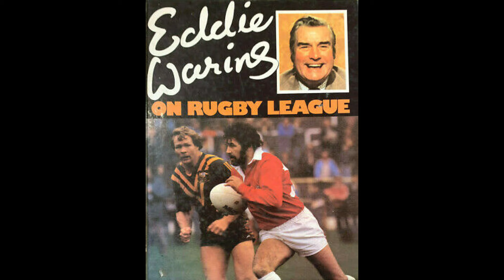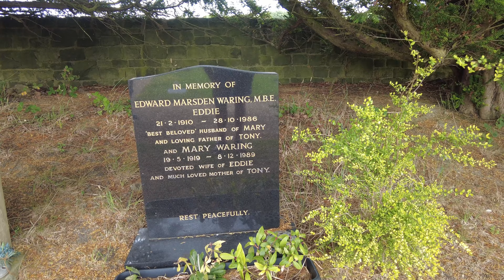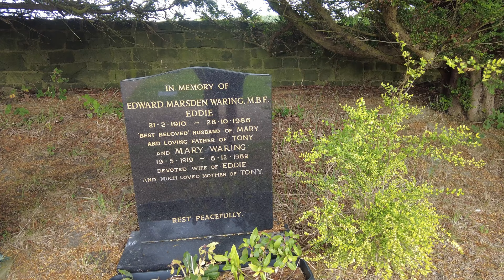Eddie Warings Grave. British rugby league football coach, commentator and television presenter.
Edward Marsden Waring, MBE (21 February 1910 – 28 October 1986) Eddie Wering branched out, appearing first as the referee on the television series It's a Knockout, and as the UK's representative on the international umpiring team for the European version of the show, Jeux Sans Frontieres.
When Arthur Ellis became the GB referee, Waring became the co-host of It's A Knockout alongside David Vine and later Stuart Hall, compering the 'Marathon' round, and commentating with those colleagues for the international version (where he handled the 'Fil Rouge') and co-hosting the annual international GB heat. From the 1979 series of Jeux Sans Frontieres,.